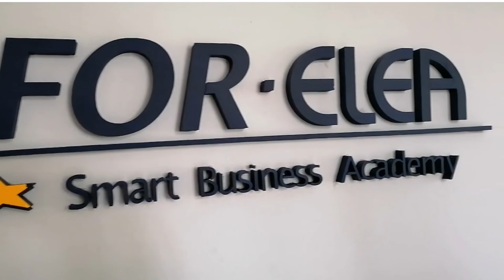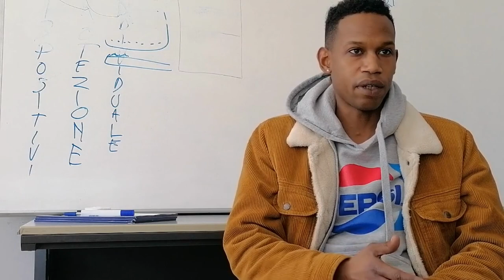Esperienze e testimonianze dei beneficiari del Progetto Paragri